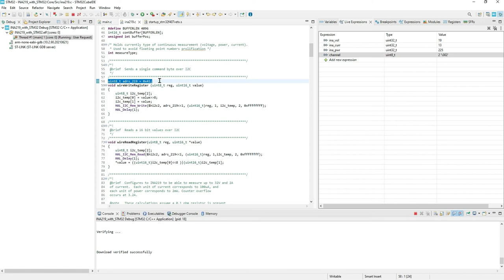INA219 interfacing with STM32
In this video, we are going to learn INA219 interfacing with the STM32 microcontroller. For STM32, CubeMX IDE will be used. Using a suitable Shunt resistor we can configure the sensor for the different current ranges. Here in this article, we will learn in detail. So let's started.